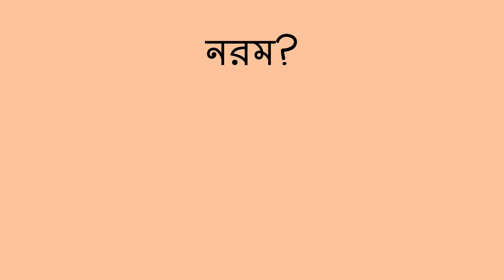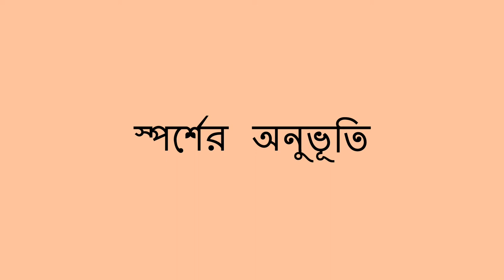স্পর্শের অনুভূতি - Sense of Touch (Bengali)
বিভিন্ন গঠনবিন্যাসের জিনিস সন্ধান করা এবং নাম শেখানোর মাধ্যমে আপনি শিশুকে স্পর্শের অনুভূতি সম্পর্কে জানতে সাহায্য করতে পারেন।

Bengali translation by Biddut Dey and narration by Seema Gangakhedkar.

You can help a child learn about the sense of touch by teaching them to find and name objects with different textures.